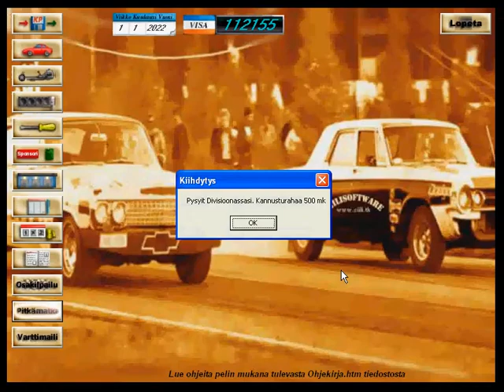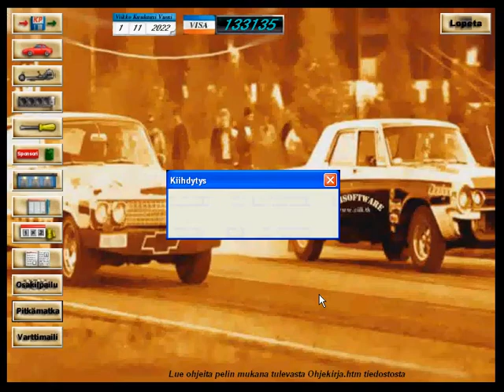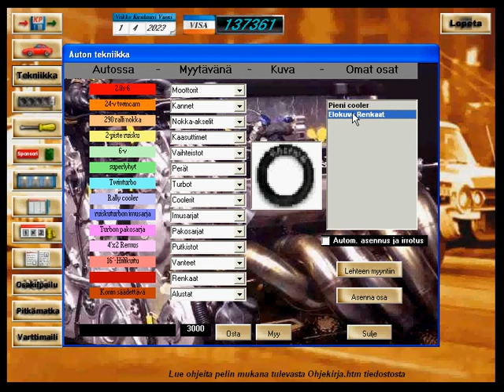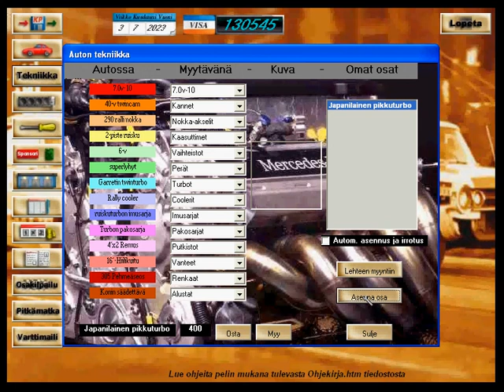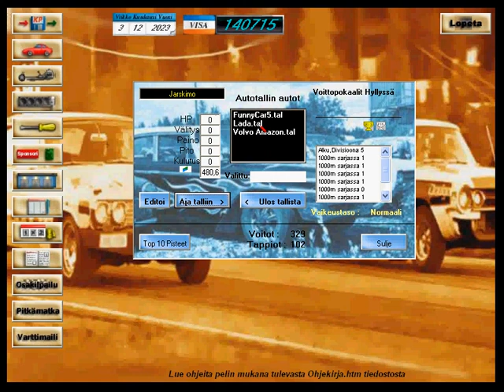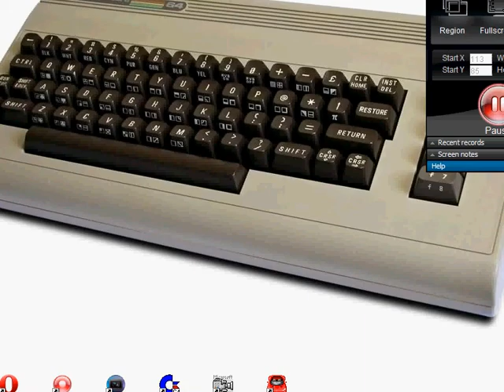Let's Play Kiihdytys 1.74 - Osa 20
Tämä let's play jää nyt pienelle tauolle. Jatkan tätä taas joskus, mutta haluan päästä tästä vähäksi aikaa irti muiden pelien pariin :) Final Fantasy VI läpipeluu seuraavaksi :)